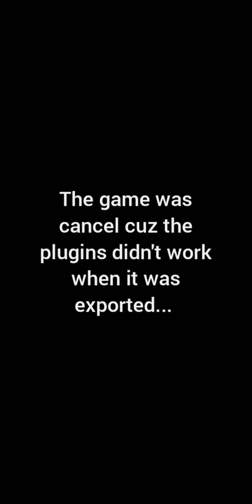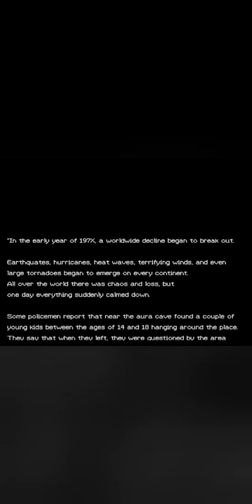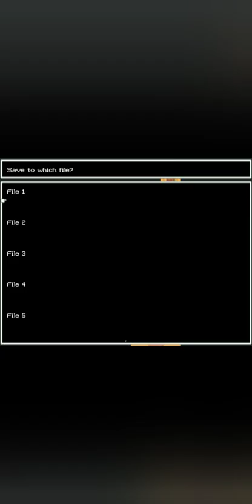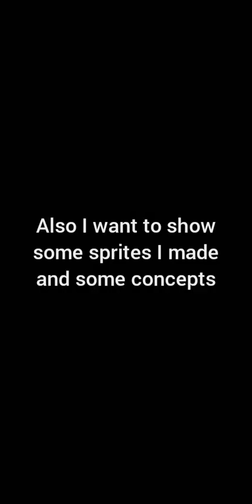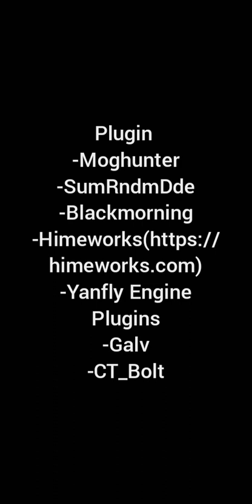Elements: The Mother Earth (game cancelled) pseudo-mini documentary video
A video from my cancelled fame "Elements: The Mother Earth" (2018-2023)
Credits:
Plugins=
-Moghunter
-SumRndmDde
-Blackmorning
-Yanfly Engine Plugins
-Galv
-CT_Bolt